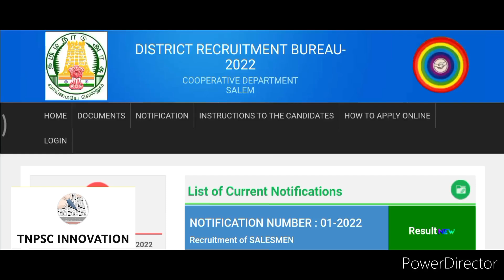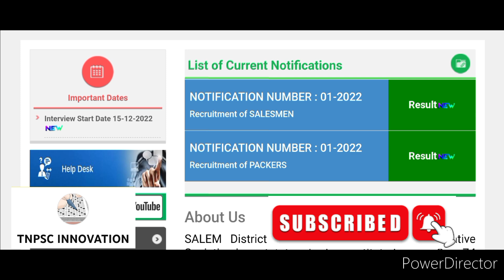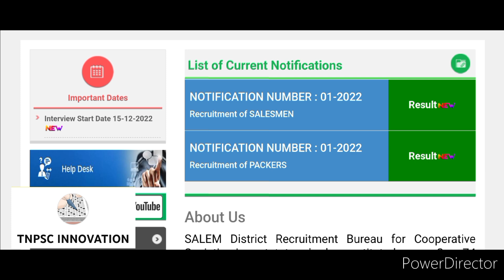Ration Shop Results Related Audio's Update